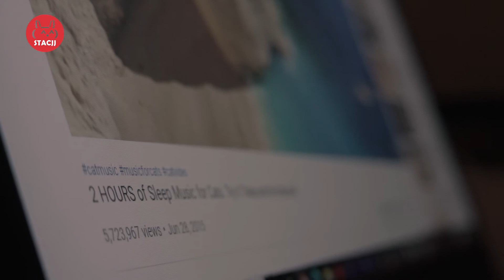AHAH sleeps with kitty music | VLOG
A new series of sleepy cats. Today’s cat name "AHAH". It’s the cat that people leave behind during the pandemic. He just showed up waiting outside my door. I’m going to share his story in the upcoming video.